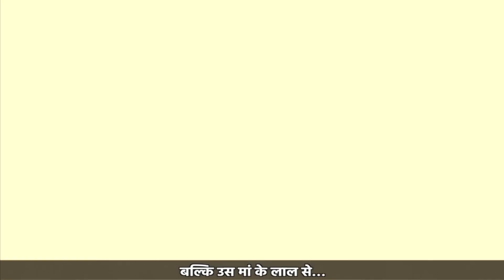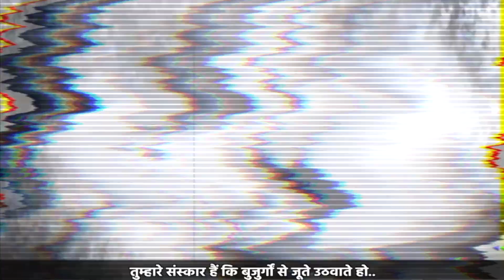मोहब्बत का ढोंग करने वाला!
Mohabbat Ka Dhong Karne Wala!